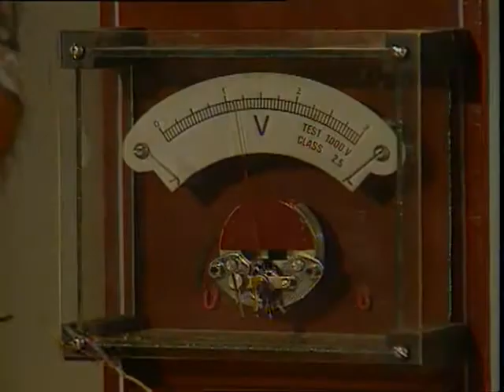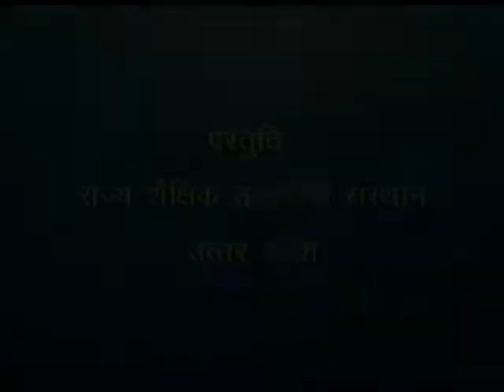Science Corner / साईंस कॉरर्न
इस कार्यक्रम में प्रयोग द्वारा ऊष्मा का संचालन के बारे में बताया गया है।